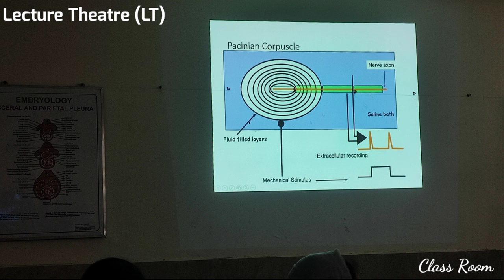Government Medical College Bettiah | New Lecture Theatre (Fully AC Class Room ) | GMC, Bettiah Vlog